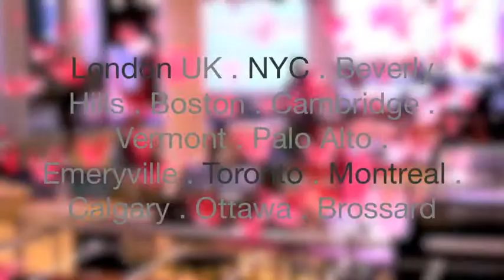Kindness Ideal: Water someone else plants. Compliment 5 strangers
Kindness Ideal: Give Hugs, water someone else plants, compliment 5 strangers, make someone feel very special.
As part 1000ActsofKindness installation art, we invited people to write an act of kindness on a crane, record their pledge of kindness on video, then go out and perform this act within 48 hours and these are their pledges.

1000 Acts of Kindness installation art by Adam Quang, for the opening of the Festival of Love at Southbank Centre in London UK